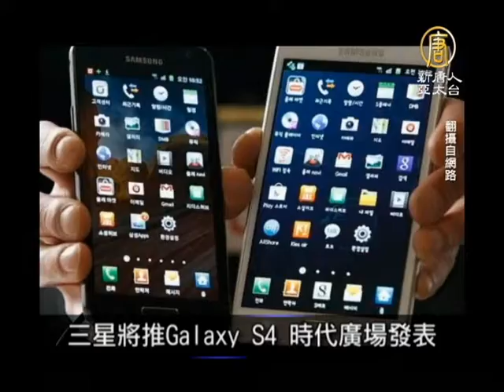【寰宇掃描_國際新聞】世衛：新型冠狀病毒已致9人死亡3月13日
【寰宇掃描_國際新聞】世衛：新型冠狀病毒已致9人死亡(NTDAPTV) 接下來請看本日的寰宇掃描。世衛：新型冠狀病毒已致9人死亡【新唐人亞太台2013年3月13日訊】

世界衛生組織最新通報稱，類薩斯的新型冠狀病毒已經導致15人感染，其中9人死亡。世衛組織呼籲各成員國對新型冠狀病毒保持警惕，並說正與來自各國的專家以及出現病例的國家一同對疫情展開評估。

拜登、蜜雪兒、希拉蕊　個資全遭駭

駭客橫行，連美國副總統拜登（Joe Biden）、總統第一夫人蜜雪兒（Michelle Obama）的個資，都遭駭客公布在網路上；美國聯邦調查局（FBI）已著手調查此案。

街景車取個資 Google將以700萬美元和解

美國媒體報導，搜尋引擎龍頭Google過去3年來在製作街景地圖時，因為街景車擷取沿途未加密網路帳號，取得部分民眾的電子信箱和密碼，遭到美國37州起訴，Google今天表示，將支付700萬美元的和解金。

三星將推Galaxy S4 時代廣場發表

手機大廠三星即將推出新機Galaxy S4， 新產品發表前，三星已砸下重金買下時代廣場電子廣告牆，同時推出行銷影片，不過新產品能否讓人驚豔，將是三星面臨的挑戰。新唐人亞太電視 整理報導